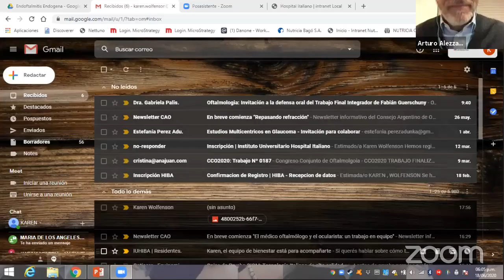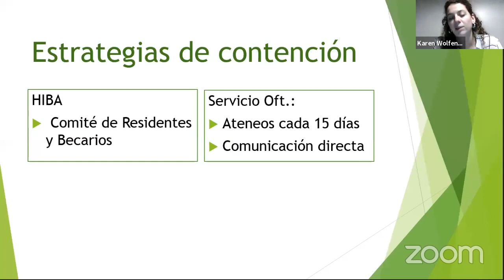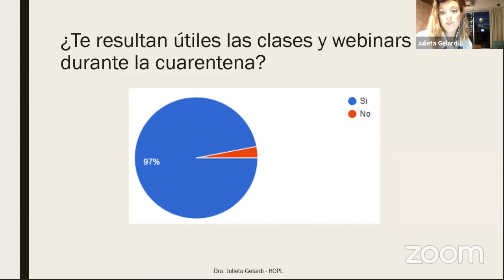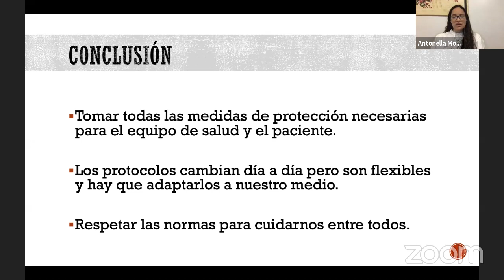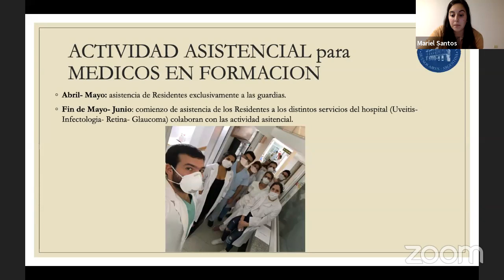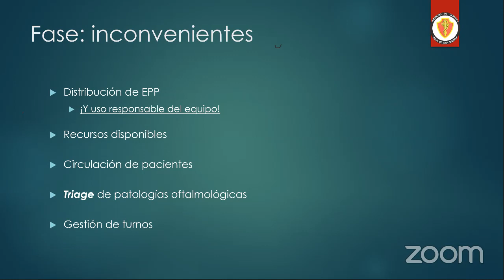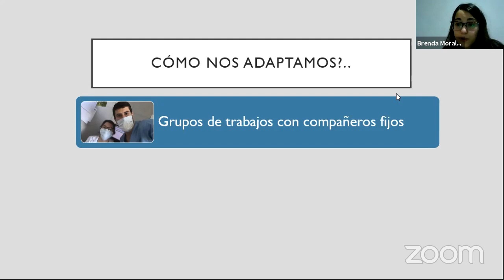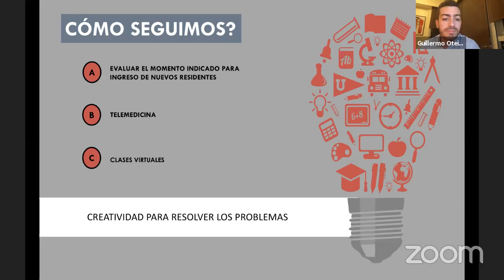Encuentro debate Covid y Residencia Jefes de Residentes y Directores de Residencia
Dres. Pilar Nano y Hugo Daniel Nano